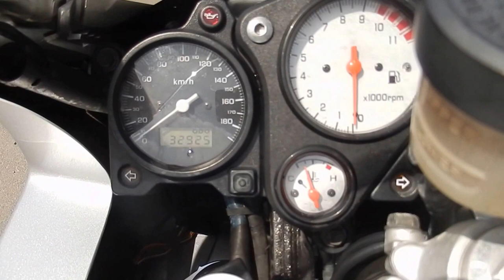No B5428 HONDA VTR1000F